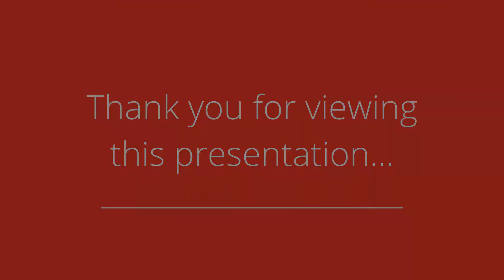227 Jessie Caverhill Pass, Oakville, On